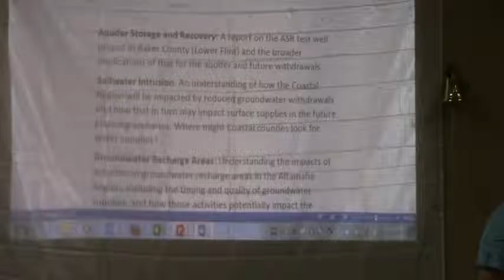Introductions @ SSRWPC 2015-07-20